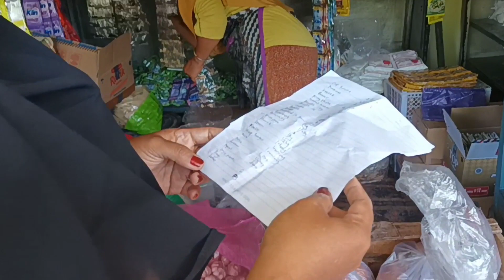BELANJA BANYAK - ACARA 1000 HARI ALMARHUMAH NENEK